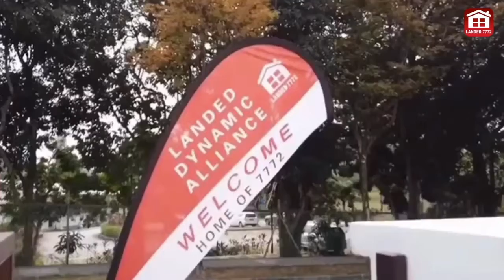Singapore Landed Home Tour - D15 2 Storey Freehold Corner Terrace At Opera Estate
Landed Dynamic Alliance @ 7772 Proudly Presents:

A fabulous freehold 2 storey corner terrace in the heart if D15 at a super attractive pricing of only $1,150psf is now up for grab! Tucked away in a corner of an exclusive landed estate in District 15, this 5 bedrooms home can be yours without the need to reconstruct. What's more? It is within very comfortable walking distance to MRT and a host of other amenities like eateries, market and shopping mall.

Come check out this home today before it is gone.  Contact Geryl Lim at 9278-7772 for viewing arrangements today.

We value your home as much as you do! Find out the indicative value of your home and get monthly update on your home value. Restructure your portfolio with us, speak to us!

Landed Dynamic Alliance @ 7772 - Your Compass For Landed Properties